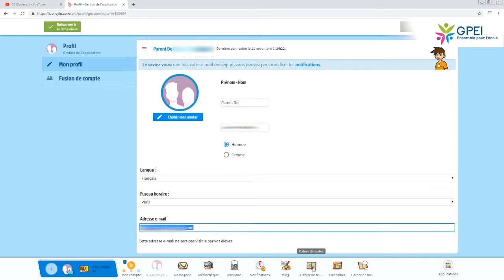GPEI Tuto Beneylu : mon compte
Tuto Compte Beneylu
École Jacqueline de Romilly Saint-Cyr-l-Ecole